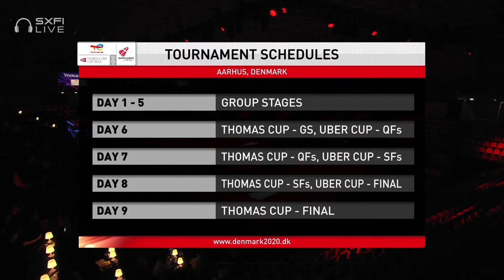BWF Uber Cup | Gregoria Mariska Tunjung (INA) vs Marie Batomene (FRA) | Group A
Women's Singles 1 | Group A
Gregoria Mariska Tunjung (INA) vs Marie Batomene (FRA)